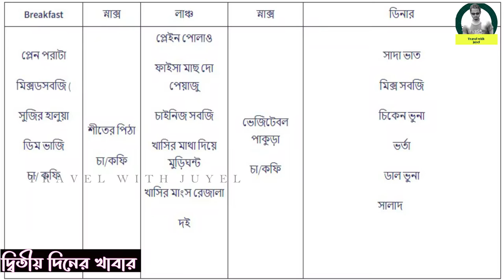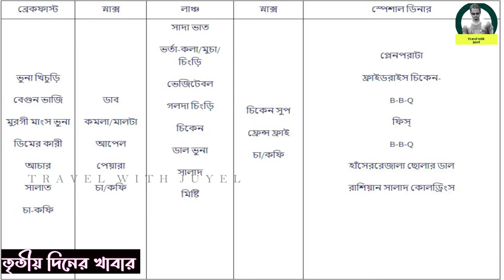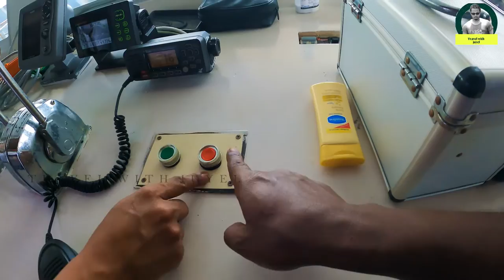The Wave cruise Sundorban|বাংলাদেশের সবচেয়ে বিলাসবহুল শীপে সুন্দরবন ভ্রমন|MV The Wave|sundarban tour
এম, ভি দি ওয়েভে যে ফ্যাসিলিটি সমূহ

বিলাসবহুল শীতাতপ নিয়ন্ত্রিত ক্রজ শীপ
 বাচ্চাদের প্লে গ্রাউন্ড
 বার-বি-কিউ কর্নার
 রাতে কনফারেন্স রুম এ সকল গেস্ট একসঙ্গে থিয়েটরে মুভি দেখার ব্যবস্থা।
 ৫০,০০০ লিটার মিষ্টি পানির রির্জাভার।
 নামাজের জায়গা
 আধুনিক জি.পি. এস. রার্ডার, ইকো সাউন্ড সিস্টেম, ফায়ার এর্লাম সহ সংক্রিয় অগ্নিনির্বাপক ব্যবস্থা।
 ৪টি ফ্রিজের মাধ্যমে খাবার সংরক্ষন করা।
 শীপের অভ্যন্তরে ফ্লোর এবং ওয়ালে উডের নান্দনিক ইন্টোরিয়ার ডিজাইন।
 কনফারেন্স রুম
 ৭৫ জনের বেড ক্যাপাসিটি ইন ৩২ কেবিন উইথ
এটাস্ট ওয়াশরুম।
 সুইমিংপুল
 প্রতিদিন থাকছে ডাবোল ফুড মেনুর
তিনবেলা খাবার ও দুইবেলা স্নাক্স এবং সার্বক্ষণিক চা-কফির সুব্যবস্থা।
 একদিন স্পেশাল বার্বিকিউ নাইট
 প্রতিদিন আপনাদের জন্য সুস্বাদু খাবার আয়োজনের জন্য আমাদের রয়েছে অভিজ্ঞ সেফ এবং খাবার সার্ভের জন্য দক্ষ ওয়েটার
 নিরাপত্তার জন্য আমাদের প্রতিটি ট্যুরে দুজন করে বন বিভাগ থেকে সরকারি সিকিউরিটি গার্ড উইথ আর্মস
 অভিজ্ঞ গাইড।
 প্রযুক্তি সম্পন্ন নেভিগেশন যন্ত্রপাতি
 লাইফ জ্যাকেট, লাইফ বয়া
৩ দিন ২ রাত ব্যপি "সুন্দরবন ভ্রমণ"
The Wave cruise Sundarban